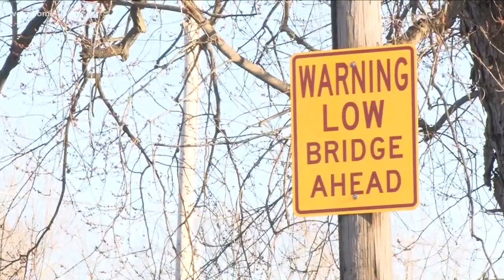Mayor of Tonawanda bans trucks from Young Street Bridge